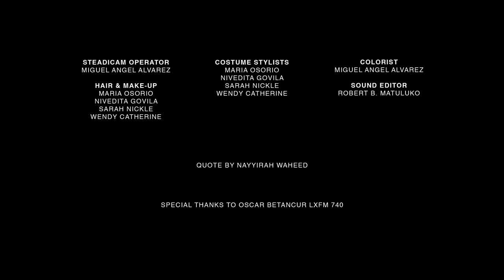BCBG/DesireLove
I produced a fashion film